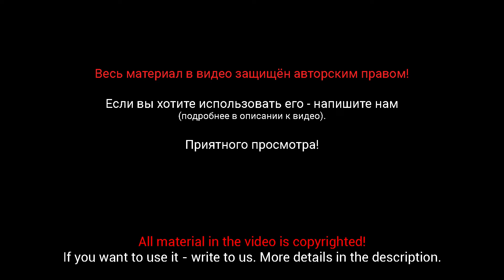Гора Воттоваара - атмосферно, живописно и загадочно (республика Карелия) / Озеро Гимольское, Россия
Одно из самых необычных и красивых мест - священная гора саамов и карел, Воттоваара (республика Карелия, Россия). Здесь очень атмосферно, живописно и загадочно! Расскажем, как сюда добраться и посмотрим на гору с высоты птичьего полёта. А также заглянем на озеро Гимольское! Vottovaara, Karelia

00:00 Гора Воттоваара, что это такое?
01:47 Амфитеатр из скал вокруг озера
02:28 Болота вокруг горы
03:01 Лестница в небо
03:10 Как сюда добраться? Личный опыт
04:13 Озеро Гимольское
04:42 Аутро